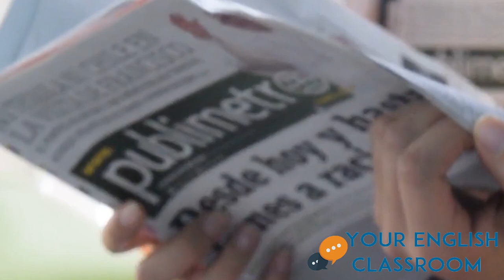Already, Still or Yet - English Grammar Lesson - Confusing Adverbs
In this short and easy English grammar lesson you will learn the difference between 'Already, still and Yet' with a few examples. These words are close in meaning and are often confused. After this lesson and a little practice you will know exactly when and how to use these words.